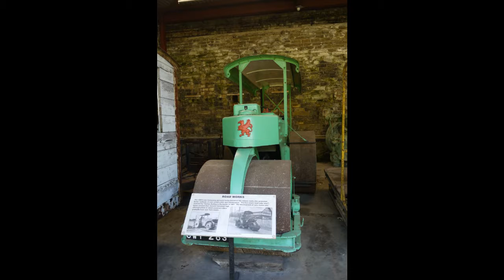Steam Rail Ride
Middleton Railway! Apparently this is supposed to be the oldest railway in the world I have put some photographs together from a visit a few years ago. All the music is by your's truly. The music for the main film is called "The Great Railway City", a peice of music that describes a journey on a train.